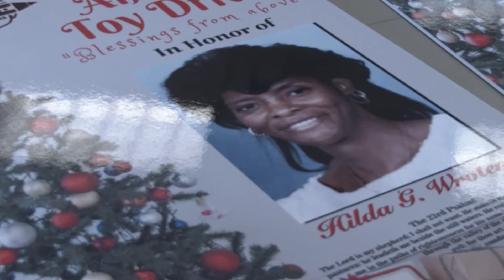AAC Stars 13th Annual Christmas Event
This Organization has a special place with Green The World. They have been uplifting and supporting the Las Vegas community for almost 30 years straight. Each year the program seems to grow and make a larger impact that it did the year before. This particular event was the 2021 Holiday Toy drive and Breakfast. Not only does this program groom and coach young men to position themselves to earn full collegiate scholarships, but it also focuses on the needs of the local community and gives those same young men a chance to come back and return the blessings they have received.  Program founder James R. Wroten is extremely active and instrumental in seeing that the AAC Stars program continues to thrive and bless those that it touches.Day in and Day out. The AAC Stars program can be reached